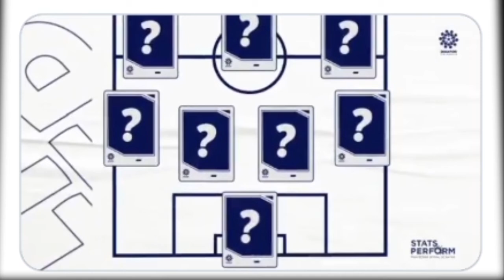EL CALI VISTA AL NACIONAL POR LA FECHA 17, EL CALI TIENE 2 JUGADORES EN EL 11 IDEAL DE LA FECHA 16.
hola en este te cuento que el cali ya esta preparando el partido contra el nacional por la fecha 17, hay dos jugadores del cali en el 11 ideal de la fecha 16, esto y mucho mas en las depor cali news.